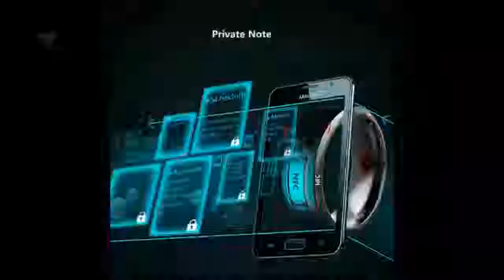21cm Silicone Rubber Waterproof Watchband Dial Case Replacement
Today i will show You-  21cm Silicone Rubber Waterproof Watchband Dial Case Replacement

Description:
21cm  Waterproof Watchband Dial Case Replacement For Casio G Shock GA-110 GA-100 120 Sports Watchband Bracelet.
Silicone Rubber Waterproof Watchband Dial Case Replacement For Casio G Shock GA-110 GA-100 120 Sports Watchband Bracelet.
Rubber Waterproof  Bracelet.